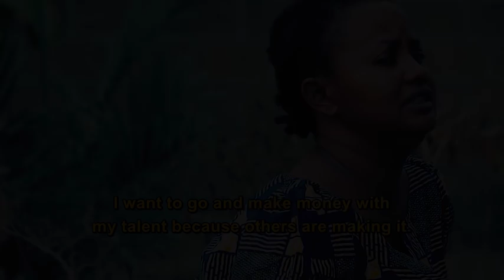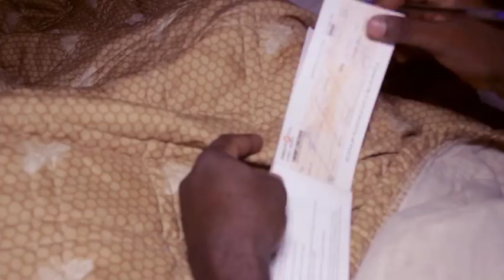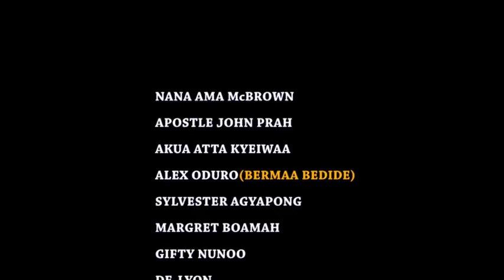MA BUSUA YI MU ENSEM Latest Asante Akan Ghanaian Twi Movie